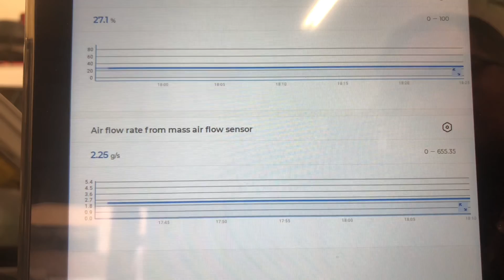Mass Air Flow: [MAF] Testing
🔧 Whether you're a seasoned technician, a passionate car enthusiast, or a DIYer looking to dive into the world of auto diagnostics, this video is your go-to resource for understanding everything about Mass Air Flow sensors!

🚗 Have you ever wondered what happens when a Mass Air Flow sensor goes bad? 🤔 Curious about the telltale signs of a malfunctioning MAF sensor? 🛠️ Can you still drive with a bad Mass Air Flow sensor, and how do you check if it's working properly? We've got you covered with detailed answers to these questions and more.

🔍 In this video, we explore the symptoms of a failing MAF sensor, walk you through the process of MAF sensor cleaning, and provide expert insights on MAF sensor testing and diagnosis. Whether you're facing MAF sensor problems or simply want to enhance your knowledge, this video is a must-watch.

👨‍🔧 Our step-by-step guide ensures that both seasoned technicians and DIYers alike can follow along easily. Learn the ins and outs of MAF sensors, from understanding their role in the engine system to practical tips on troubleshooting and maintenance.

Ready to become an MAF sensor expert? Let's get started! 🚗🔧

✅ Get your FREE Emission's e-book TODAY!